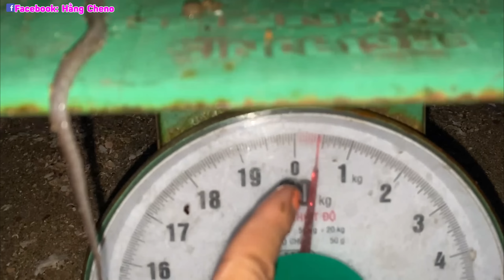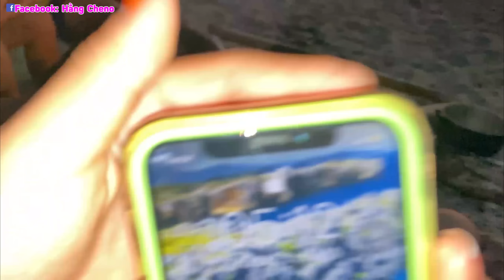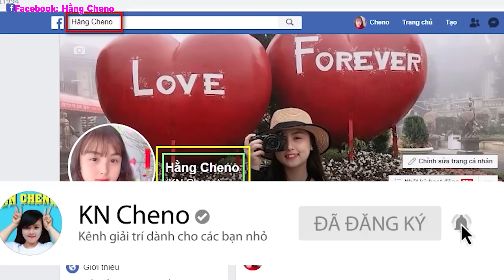2 Ngày 1 Đêm Sinh Tồn Trên Đảo Hoang - Trải Nghiệm Thú Vị ❤ KN CHENO Chị Hằng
2 Ngày 1 Đêm Sinh Tồn Trên Đảo Hoang - Trải Nghiệm Thú Vị ❤ KN CHENO Chị Hằng